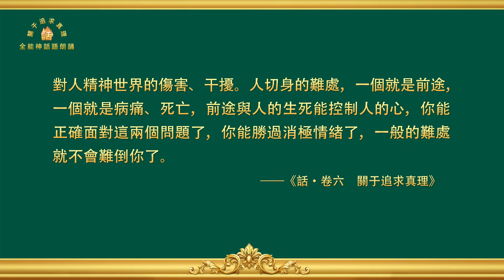關于追求真理《怎樣追求真理（三）》第二集